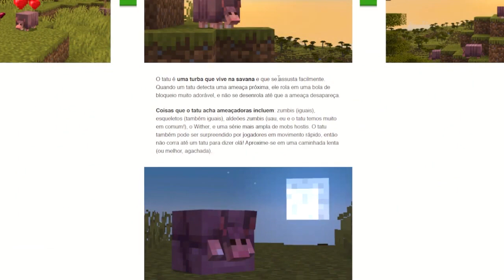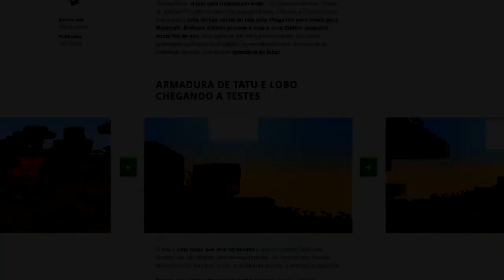TODO lo que NO SABÍAS sobre MINECRAFT 1.21 🤯🤫 ARMADILLO, BIOMAS, SECRETOS, DETALLES, MOBS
PARECE QUE EL Armadillo LLEGÓ en MINECRAFT 1.21
En esta nueva actualización que llegará a Minecraft, contiene una nueva Cámara (CHAMBER), un nuevo mob (Breeze), la llegada de la mesa de elaboración automática (automatic crafting table) y la llegada del nuevo mob armadillo de la actualización 1.21 de Minecraft. ¡Veamos todo sobre esta nueva actualización de Minecraft y todas las nuevas funciones que han llegado!